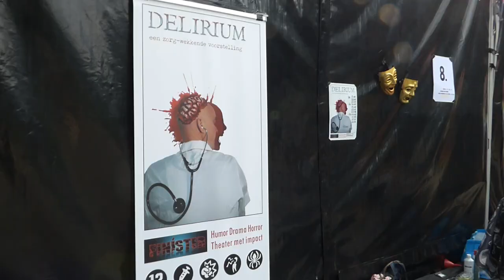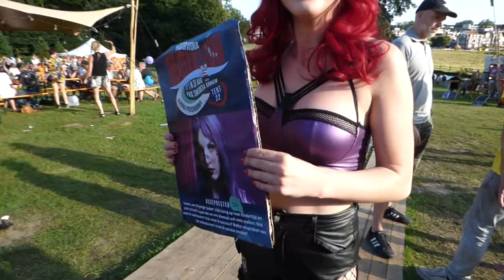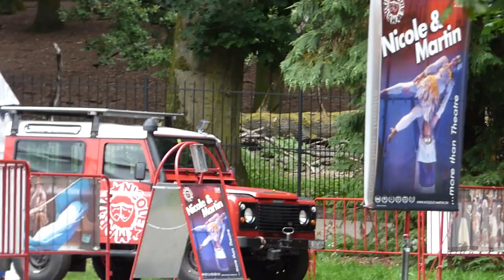Theater Avenue Sonsbeek Arnhem